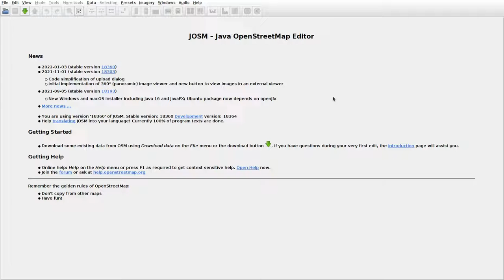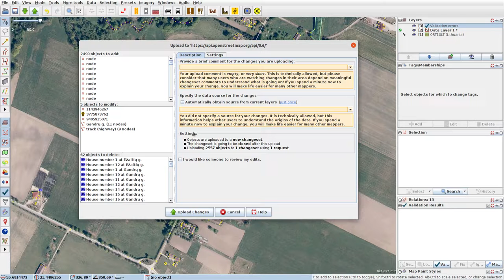JOSMrec0983 2022 01 16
Lithuania. Ežaičiai, Jurjonai, Medsėdžiai. Tracing buildings (mainly) in JOSM for openstreetmap.